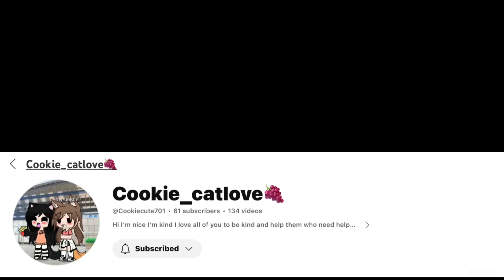SUBSCRIBE TO COOKIECUTE701